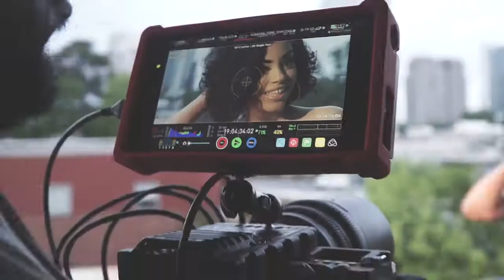Layton Greene - Roll in Peace (BTS)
The official Digiglobal Now Behind the scenes look at Layton Greene's Billboard charting record  " Roll in Peace"

BTS covered by BXLVisuals " BEHIND the LENS" series
a series where Bre Linton gives the viewer a documentary- style short of the set life .

Directed by @juicebigfellow follow for more exclusive content